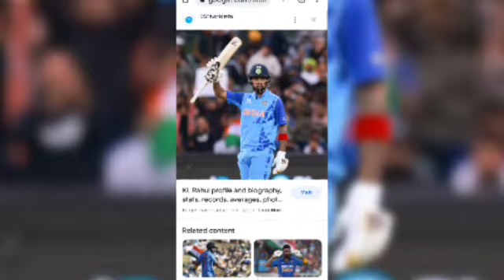IND vs ZIM T20 WC 2022: जरा बचके! जिम्बाब्वे भी खतरनाक, भारत को करा चुका है हार का दीदार